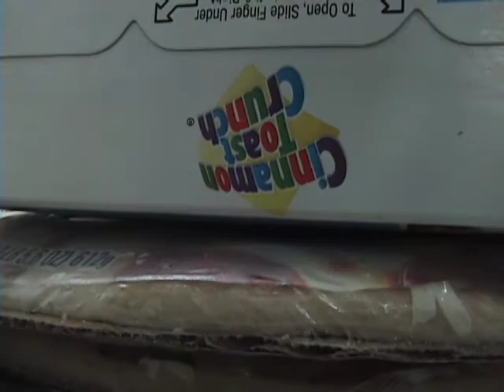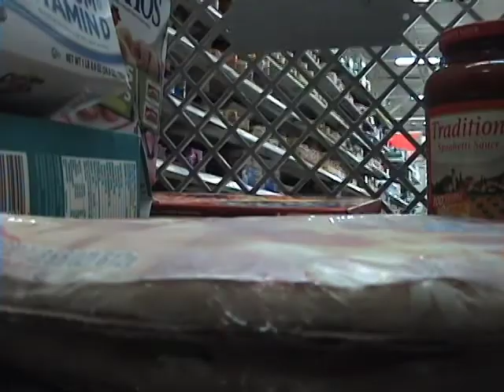A day in the life of a shopping cart...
Another totally RANDOM video made by Cynthia and myself.

Filmed at Culpeper, VA Walmart around midnight on 9/17/08.

Please comment, rate, appreciate!

Soundtrack: Viva la Vida by Coldplay